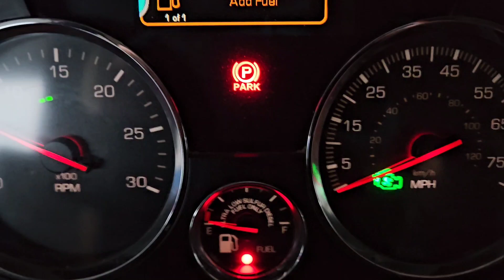Home Is Where The Harley Is! Delivery In Nashville And Headed To The House!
Trucking on low fuel, navigating Nashville, run away truck ramps snd getting home to my lady!